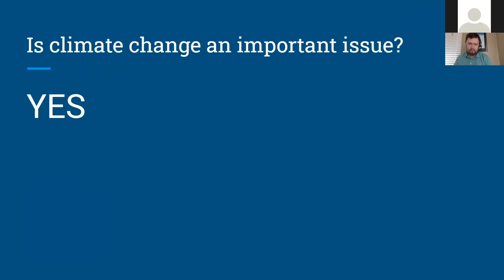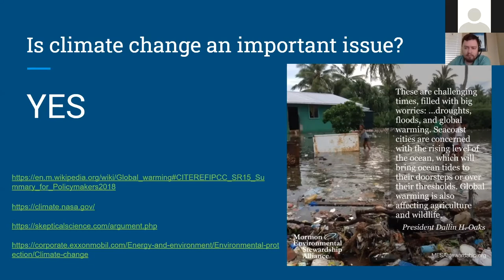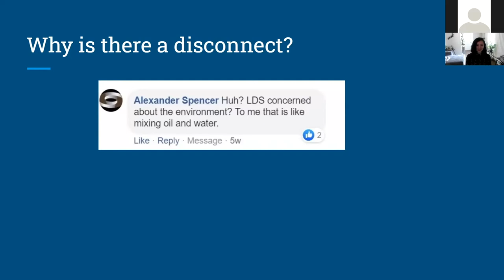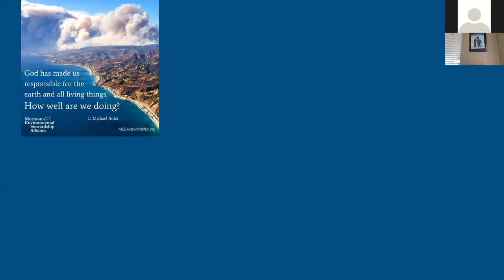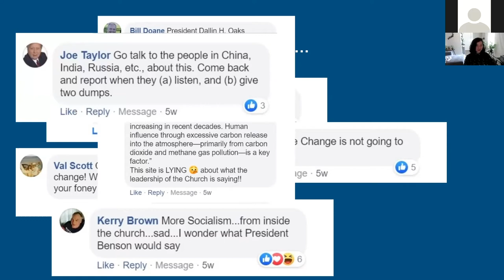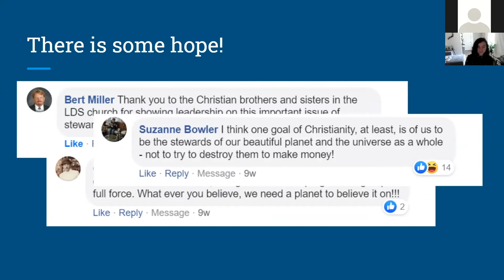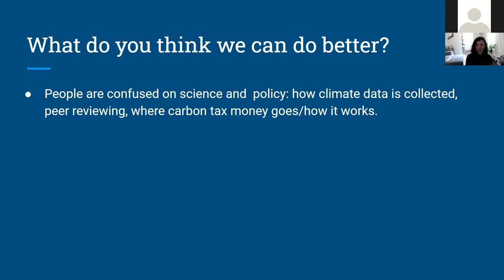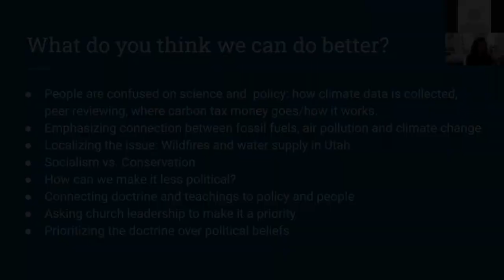Mormon Views on climate change - Leika Patch